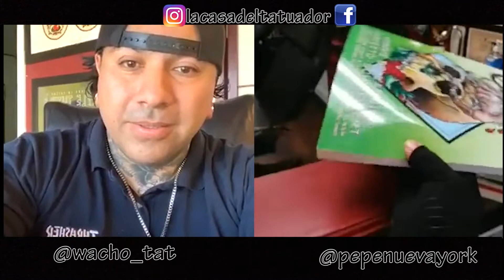Quinta parte Pepe ny vs Wacho 5 de 5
Una platica muy amena entre 2 amigos amantes del tatuaje, que tuvieron la fortuna de ser los guardianes de dos estudios emblematicos de sus respectivas ciudades Wacho de Body and Mind/Blue demon/Foo Dog en Huntington Park, CA y Pepe New York The Tattoo Shop, Inc en Medford ,NY

Una disculpa por el defasamiento del audio, pero así son los lives.

Salió al aire el 7 de junio del 2020